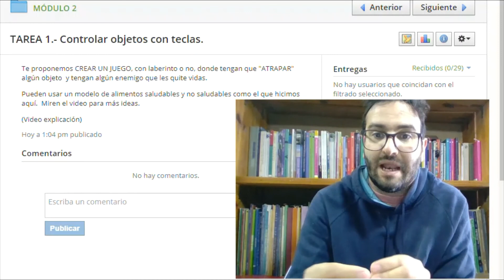MÓDULO 2.- Tarea 2.- SCRATCHeando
Explicación de la tarea del módulo 2.